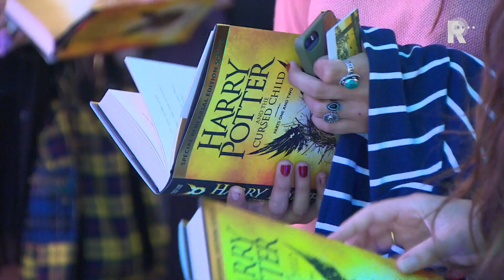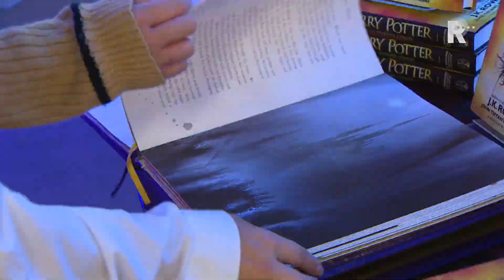"Harry Potter is een deel van mijn leven geworden. Ik voel me erin thuis"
In boekhandel Donner aan de Coolsingel in Rotterdam is zondagochtend de verkoop van het langverwachte 8e Harry Potterboek begonnen. De winkel was voor de gelegenheid omgetoverd tot de &quot;Hogwarts school of Witchcraft and Wizardry&quot;. Fans werden opgeroepen om verkleed naar de winkel te komen en ook het personeel was voor de gelegenheid verkleed als personages uit de Harry Potterboeken. [tweet 8e boek met de titel &quot;Harry Potter and the cursed child&quot;, ging in vliegende vaart over de toonbank. Voor veel fans is de hype nog steeds levend en ze verwachten in dit boek weer veel nieuwe verrassingen.&apos;Weer spannend&apos;&quot;Het is schrijfster J.K. Rowling in alle voorgaande boeken ook gelukt, dus verwacht ik nu ook weer een spannend verhaal&quot;, aldus een fan. [tweet de echte fans waren er ook nog een aantal Harry Potterlessen te volgen in de kelder van het gebouw.